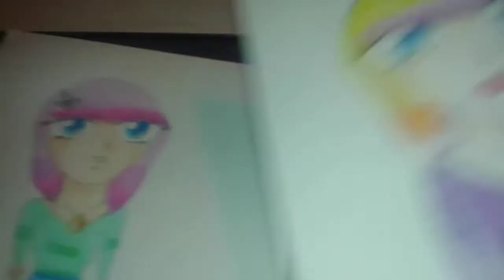8 rys IwRd